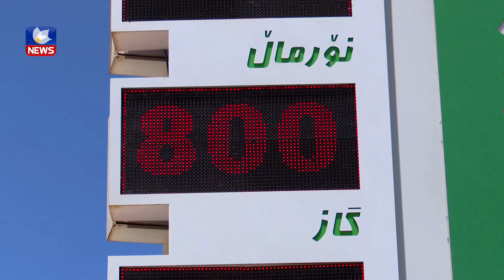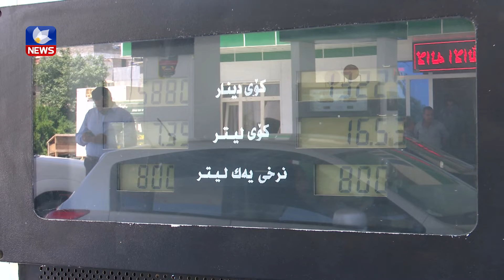محەمەد حەسیب: ئەو بەنزینەی بە ٨٠٠ دینار دابەش دەکرێت ئۆکتانی بەرزە